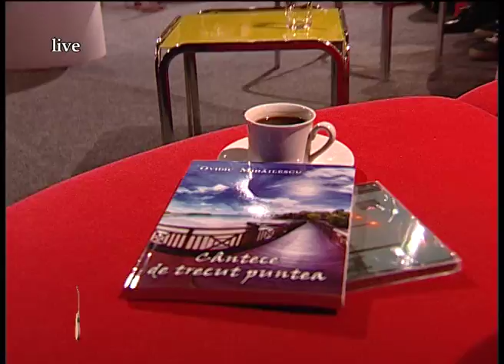Ovidiu Mihăilescu şi Trupa Joi - Ea bea cafea dimineaţa (@Omul cu chitara)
Ovidiu Mihăilescu şi Trupa Joi au fost invitaţi în ediţia din 6 noiembrie a emisiunii Omul cu chitara. În fiecare joi seară, Ducu Bertzi şi Eveline Păuna vă aşteaptă cu muzică bună pe TVR2.